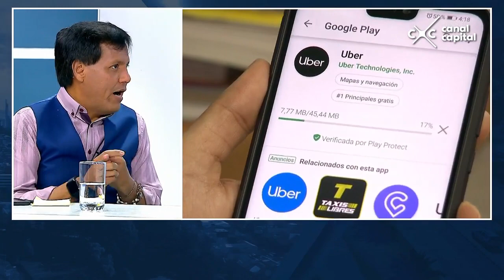¿Hasta dónde llegará el conflicto diplomático con Venezuela? - Opina Bogotá